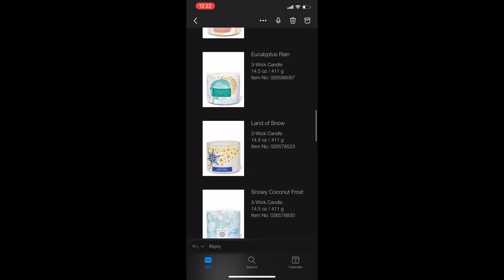Vlogmas Day 2**Candle Day 2022**